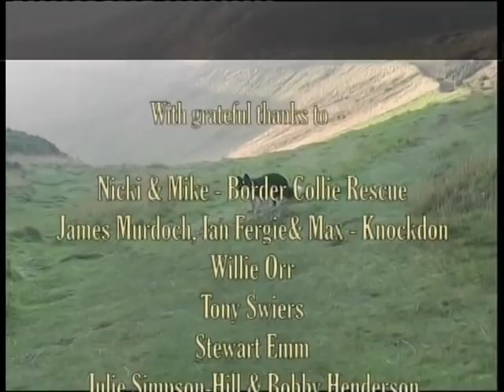Border Collie Rescue - A Useful Dog - Episode 2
This is the second of 5 episodes of this tribute to the Border Collie by Scottish filmaker, Jim Closs. Filmed over a period of 4 years, some at the Border Collie Rescue York centre.
This film was awarded 4 stars in the 2011 International Association of Cinematographers competition and has been accepted by Scottish Screen Archive, National Library of Scotland, to be held in its archives for posterity.

The Episodes are all extracted from the one original film so if you have not seen it, you may want to watch Episode 1 first by using the video response link below.